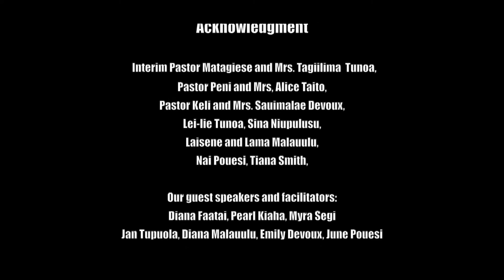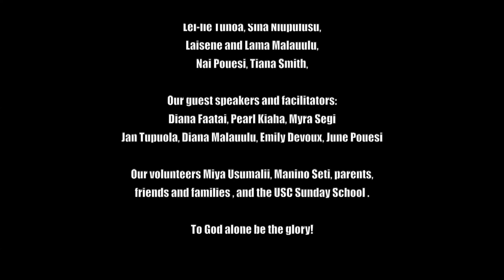USC women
United Samoan Church Sunday School, Carson, California hosts "A Virtuous Woman Conference" for the church's mothers and daughters. Built on the truths of Proverbs 31, the conference brought in former members of the church to help strengthen the bond between several generations of mothers and daughters and to raise awareness of a "virtuous" woman. Special thanks to Interim Pastor Matagiese and Mrs. Tagiilima Tunoa, Diana Faatai (Calvary Chapel South Bay), Pearl Kiaha, Jan Tupuola (Calvary Chapel South Bay), Diana Malauulu (Calvary Chapel South Bay), Myra Segi, Emily Devoux (Calvary Chapel South Bay) and June Pouesi (Rolling Hills Covenant Church). Dedicated to the memory of USC's late chairman, Taaseu Luamanu Luamanu Jr. Shot with a GH4 and somewhat color-graded in FCPx.